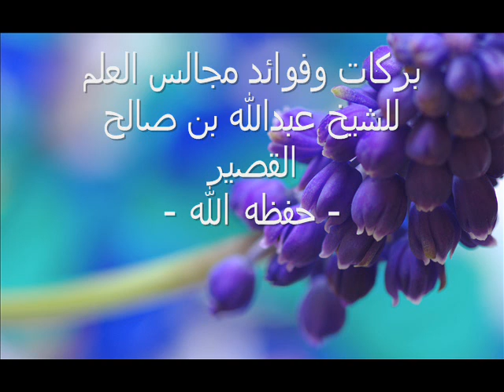بركات وفوائد مجالس العلم للشيخ عبدالله بن صالح القصير - حفظه الله -